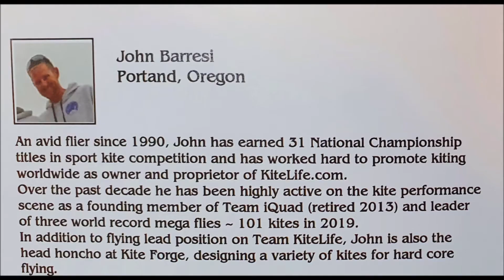SPI Kite Fest 2020 Indoor performance John Barresi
SPI Kite Fest 2020
Indoor Kite performance
John Barresi